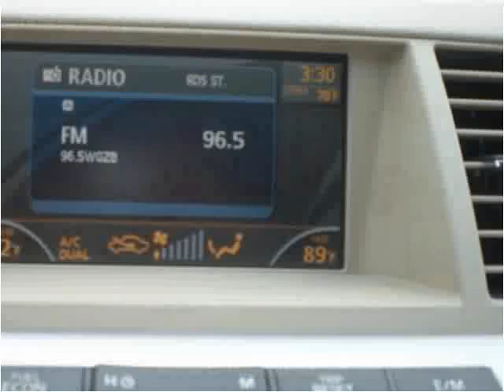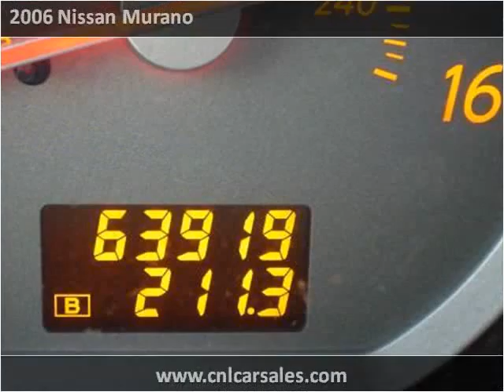2006 Nissan Murano Used Cars Shepherdsville, Mt. Washington,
This 2006 Nissan Murano is available from Craig and Landreth Cars - Shepherdsville.